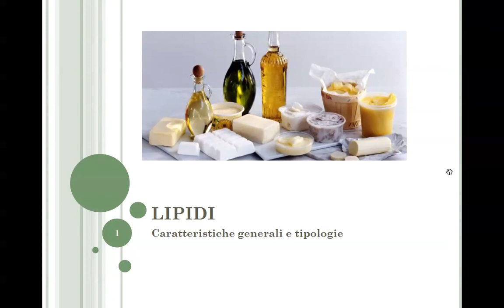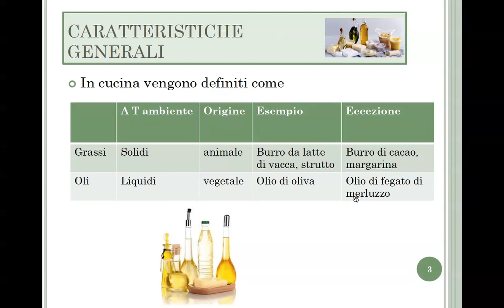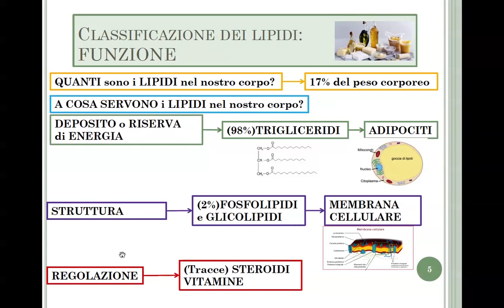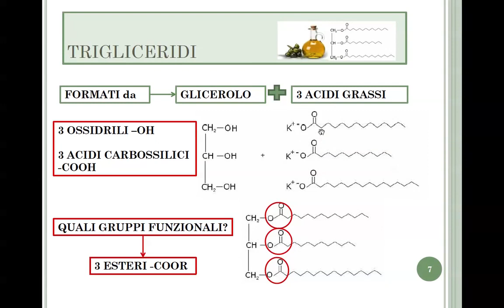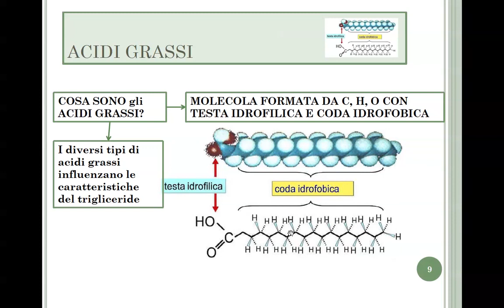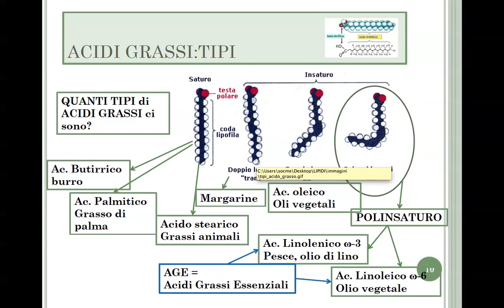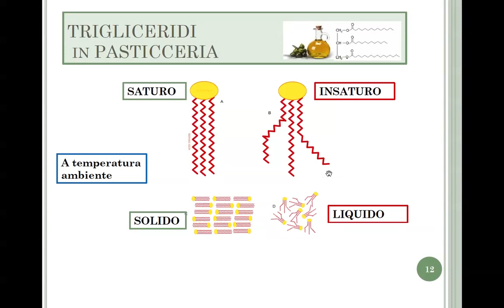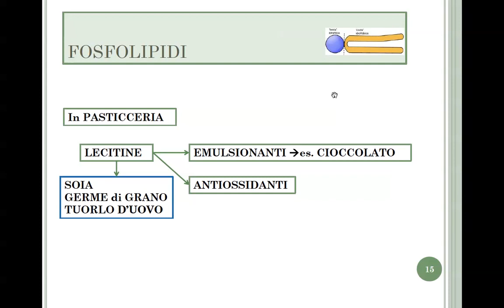Lipidi: caratteristiche e tipologie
Video che racconta cosa sono i lipidi e come sono classificati